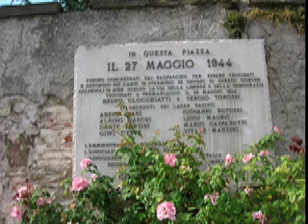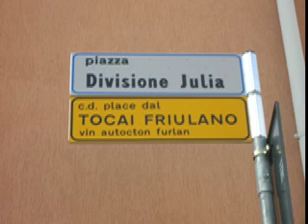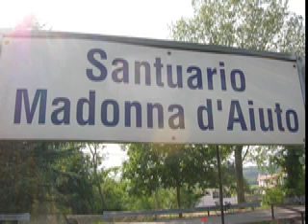CORNO DI ROSAZZO - scorci di poesia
Corno di Rosazzo (triangolo della sedia) è un paese in provincia di Udine famoso anche per il suo vino...